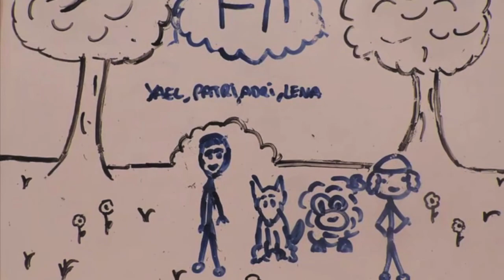Llibre de les meravelles, Ramon Llull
L'alumnat de 4t d'ESO fa un stop motion del Llibre de les meravelles de Ramon Llull.